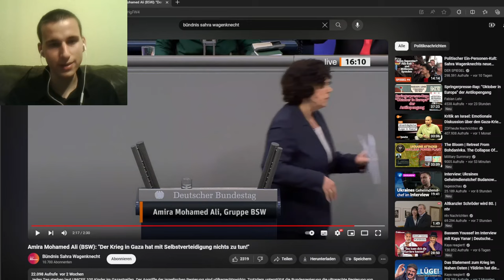Amira Mohamed Ali mit Klartext zu Israels Vorgehen in Gaza!